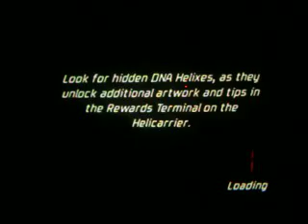Spider Man - Friend Or Foe Part 12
WINGS WORLD! ITS PARTY TIME, EXCELENT!
Part 12 of the Spider Man Friend Or Foe cringethrough